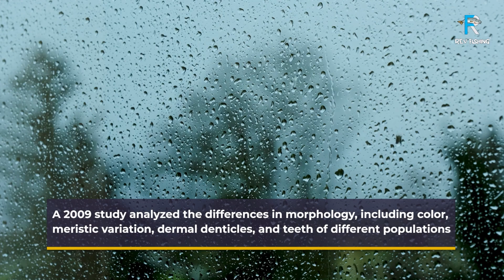Fishing World Records - Manta Ray - Giant Ocean Marvel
fishing world, Hello guys, i wanna show you about fishing world 01, fishing world sim pro tour, fishing world records, fishing world game, Rev Fishing

00:00 Opening Manta Ray
01:18 Largest Brain to Body Ratio
02:37 Used as Chinese Medicine
03:15 Manta Etymology
04:52 The Devil Rays
05:27 The Scientific Name
06:33 Emerged Species
07:13 Third Possible Species
08:00 The Mating Sequences